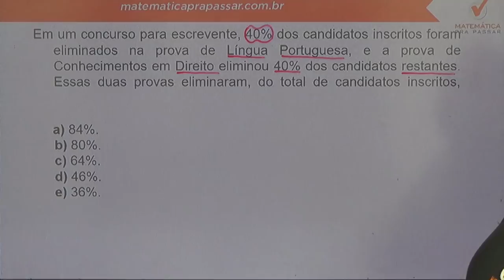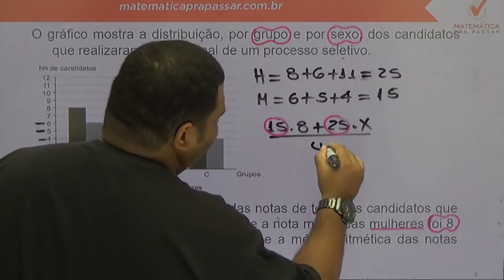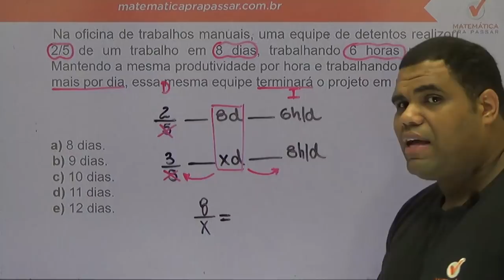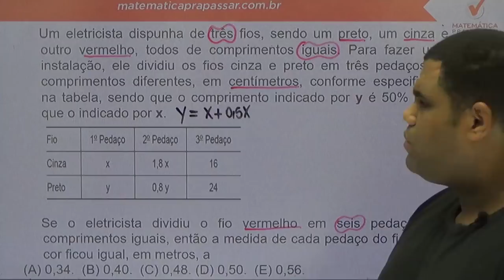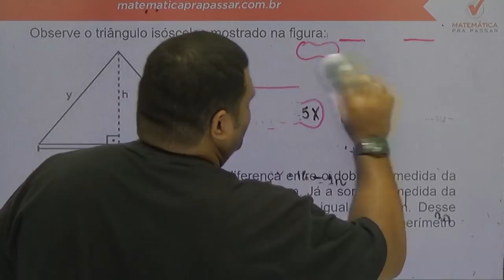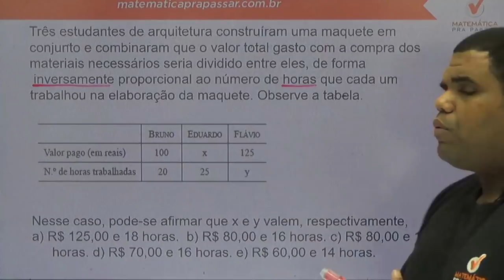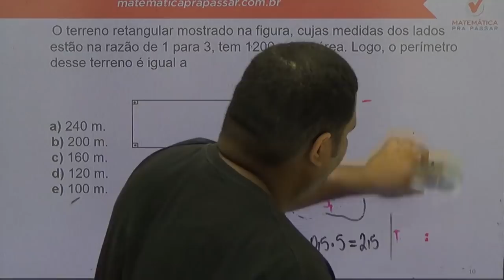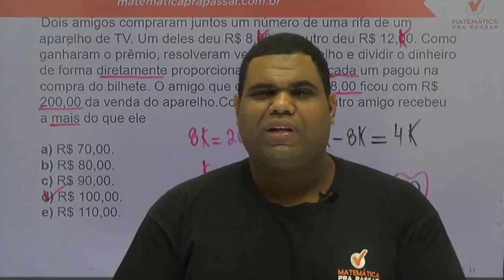Super Simulado de Matemática para o TJ - SP - INTERIOR - Banca Vunesp.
Estude Conosco!